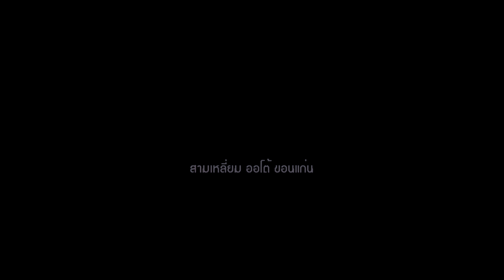🔴รถครอบครัวประตูไฟฟ้า ราคาไม่ถึง 5 แสน Honda Freed 1.5 EL MNC 2012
Honda Freed 1.5 EL MNC 2012

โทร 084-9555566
Line @slmkk